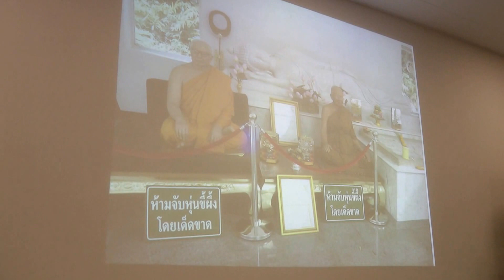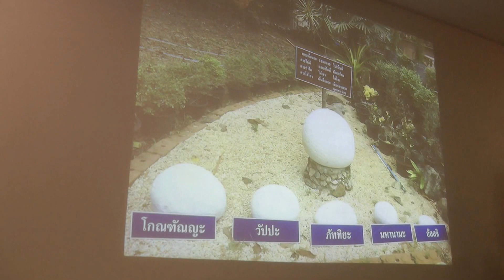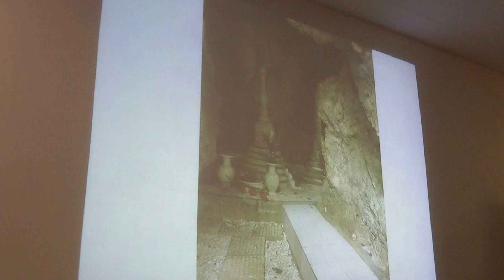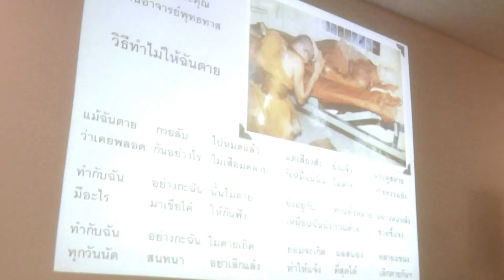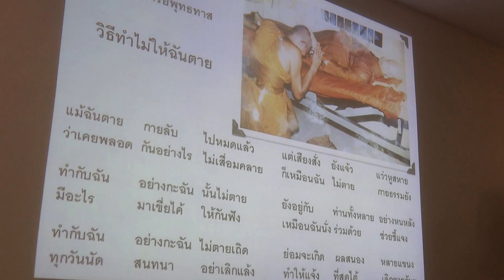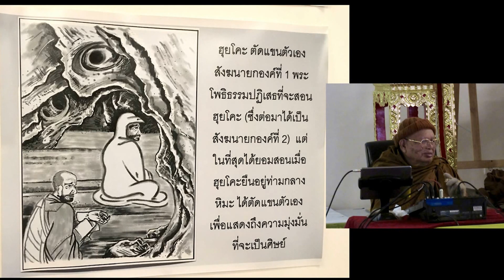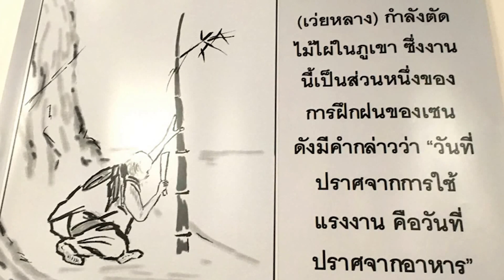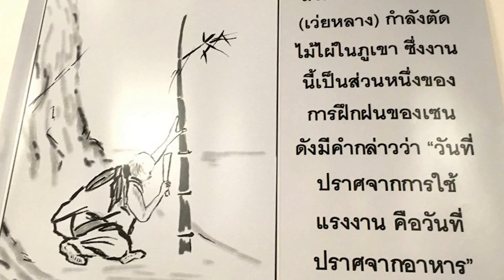Full ค่ำ 12 พ.ย. "อริยมรรคมีองค์ 8" - หลวงพ่อเอี้ยน 2016 เนเธอร์แลนด์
ท่านหลวงพ่อเมตตาแนะนำสถานวิปัสสนาวังสันติบรรพตที่พัทลุงต่อ และสาธยายคำสอนเซนเรื่องฮุยโคะและสังฆนายกองค์ที่ 6 (เว่ยหลางตัดไม้ไผ่)

คอร์สอริยมรรคมีองค์แปด วันที่ 11-15 พ.ย. 2016 ณ วัดพุทธาราม เมือง Waalwijk เนเธอร์แลนด์ จัดโดยทีมงานคุณจ๋า